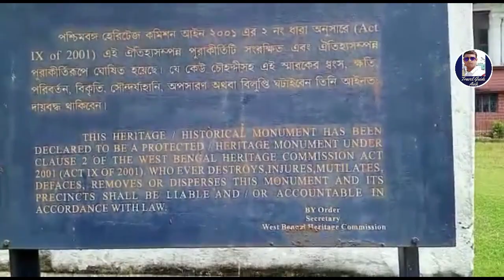পচেটগড় পুজোতে এবার হেরিটেজ রাজবাড়ী | Panchetgarh Heritage Rajbari | Heritage Rajbari Tour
পুজোতে এ বছর নতুন ঠিকানা পচেটগড় হেরিটেজ রাজবাড়ী,  রাজবাড়ী রাজবাড়ীর খাওয়া-দাওয়া সঙ্গে সাড়ে 450 বছরের ইতিহাস যেখানে জড়িয়ে রয়েছে নানান কাহিনী আরজে রাজবাড়ী শাস্ত্রীয় সংগীতের এক অন্যতম পীঠস্থান

ভিডিওটিতে সমস্ত রকম তথ্য দিয়ে সাহায্য করেছেন ফাল্গুনী দাস মহাশয় তার জন্য তার কাছে আন্তরিক কৃতজ্ঞতা

For Boking Of Tillottoma Suite : Rs. 4000 / Night: Credit: Mr. Falguni Dasmohapatra
Mr. Falguni Dasmohapatra
PO: Panchetgarh, PS: Pataspur
Dist: Purba Midnapore Pin : 721438

Modern Room: Credit: Mr. Himadri Dasmohapatra
For Modern Room: Rs.2000/Night